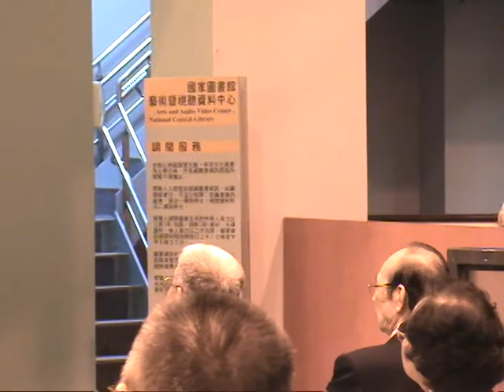葛敦華將軍參加國家圖書館畫展2009-ko2.mpg